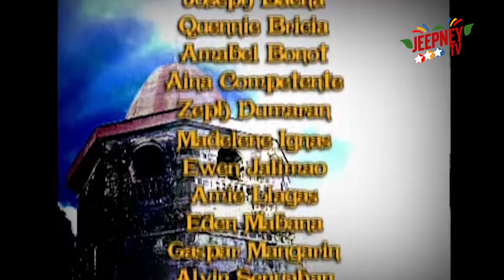Kampanerang Kuba: Full Episode 01 | Jeepney TV